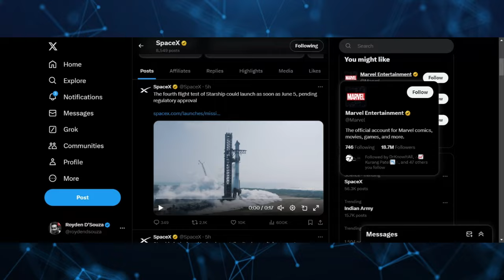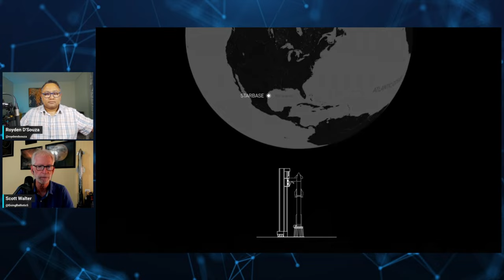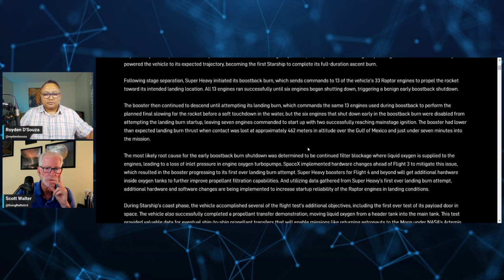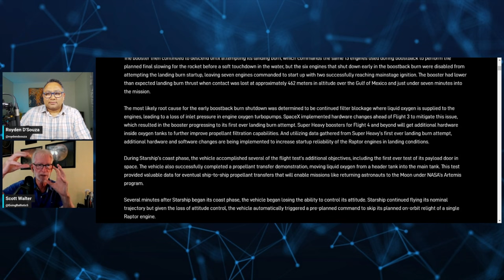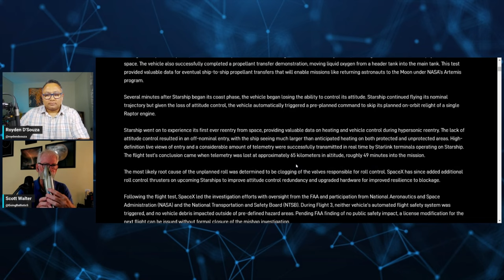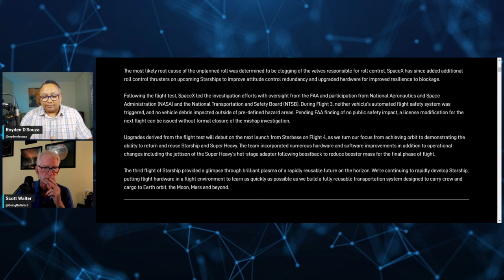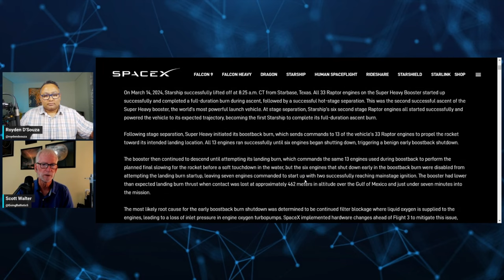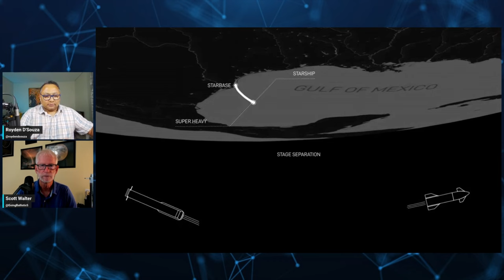STARSHIP IFT-3: SpaceX Reveals Bugs And Fixes, Targets Re-entry Success With IFT-4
Dr Scott Walter is an aerospace engineer. He joins me on @overthehorizon for a breakdown of the SpaceX IFT-3 report detailing the engineering problems with IFT-3, and solutions for a successful IFT-4 targeting re-entry of Starship.